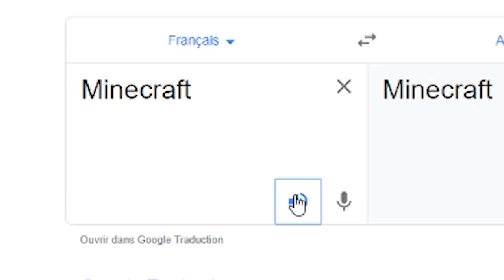ON EST VRAIMENT MAUVAIS... - MINECRAFT (Best Of Live)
Pour 2020 ! voici un best of des lives minecraft avec JulianStudio !
On aura fight le wither et le dragon ! avec une aventure palpitante! x)